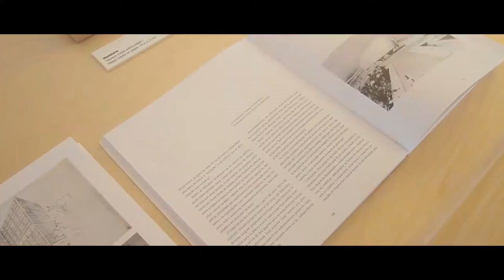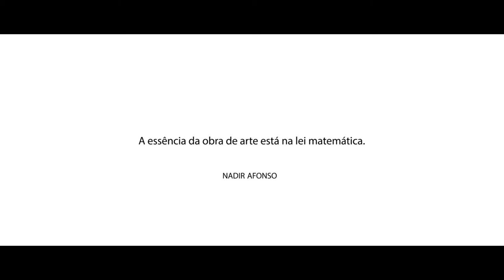Museu de Arte Contemporânea Nadir Afonso